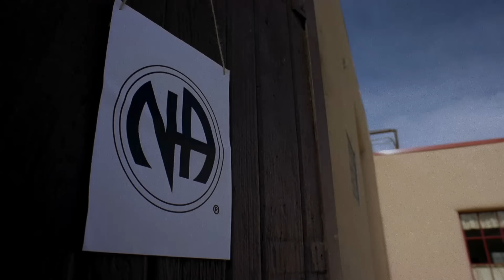Jane's Dad Finds Her High | Phoenix | Breaking Bad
Jane's switch up when guilt tripping her dad is scary!

Season 2 Episode 12 - Phoenix: After missing the birth of his daughter to complete a big drug deal, Walt squares off with Jesse's girlfriend over his share of the cash.

Breaking Bad follows protagonist Walter White (Bryan Cranston), a chemistry teacher who lives in New Mexico with his wife (Anna Gunn) and teenage son (RJ Mitte) who has cerebral palsy. White is diagnosed with Stage III cancer and given a prognosis of two years left to live. With a new sense of fearlessness based on his medical prognosis, and a desire to secure his family's financial security, White chooses to enter a dangerous world of drugs and crime and ascends to power in the world. The series explores how a fatal diagnosis such as White's releases a typical man from the daily concerns and constraints of normal society and follows his transformation from mild family man to a kingpin of the drug trade.